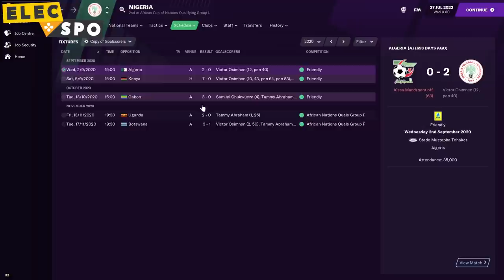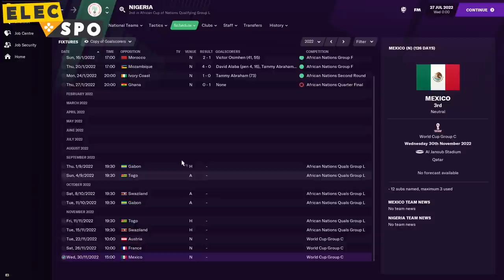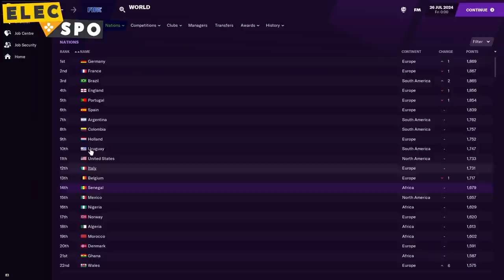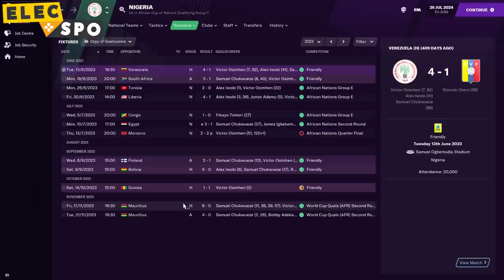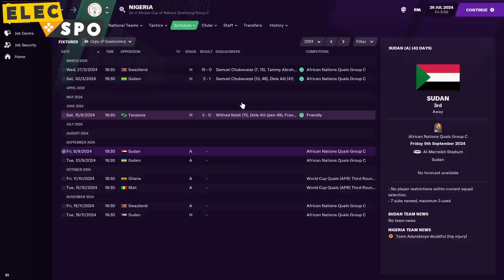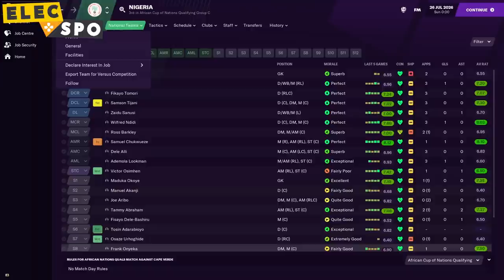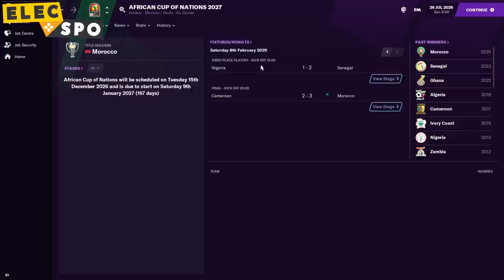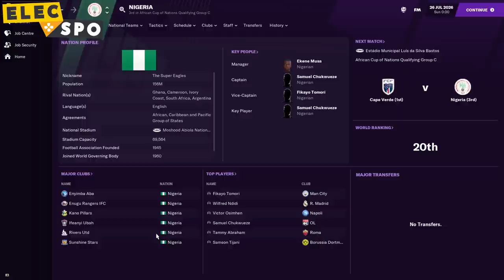Nigeria XI If All Eligible Players Declared For Them | Football Manager 2021 Experiment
Once upon a time, HITC Sevens made a brilliant video of the best possible Nigeria XI if all eligible players declared for them. Using Football Manager 2021, I've made the team a reality to see just how good the Super Eagles could be!